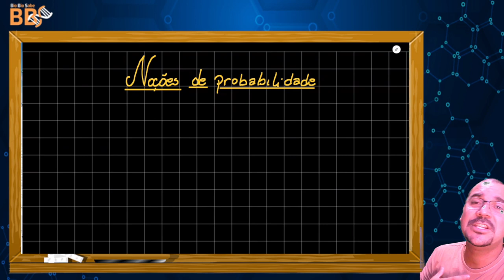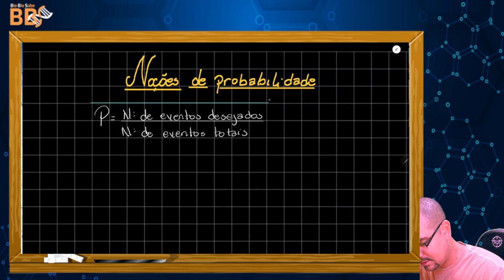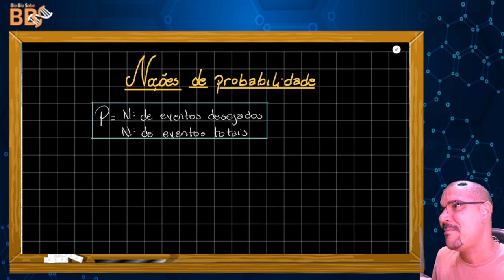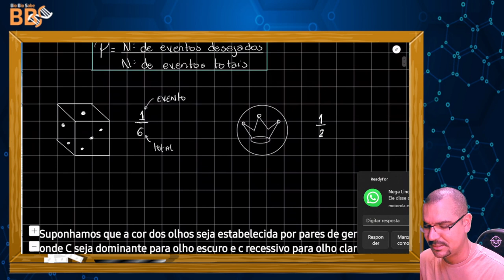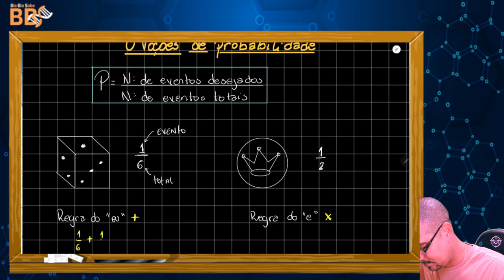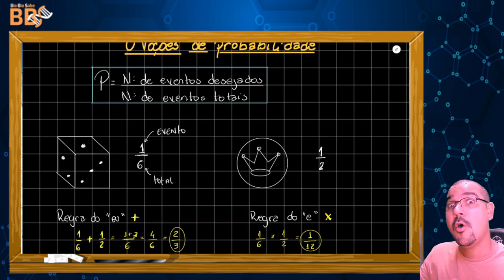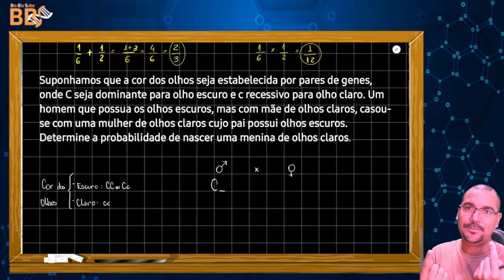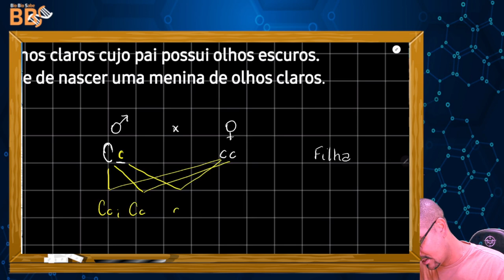Genética05 - Noções de probabilidade